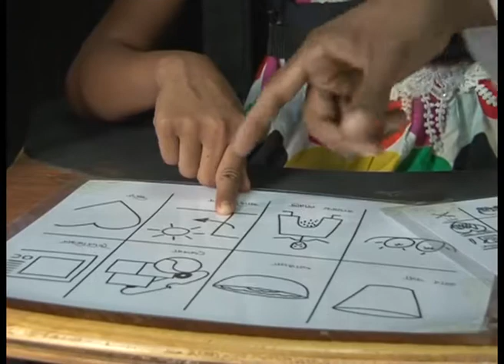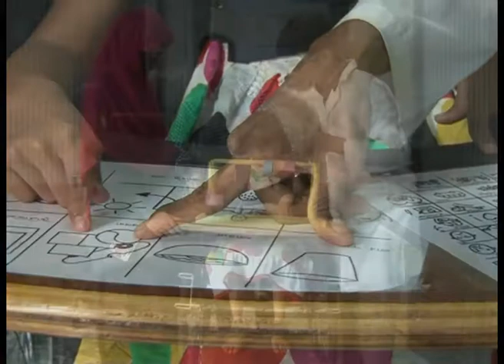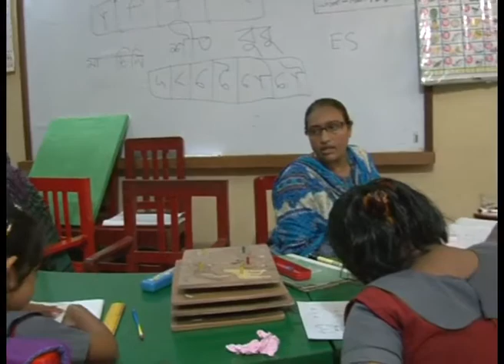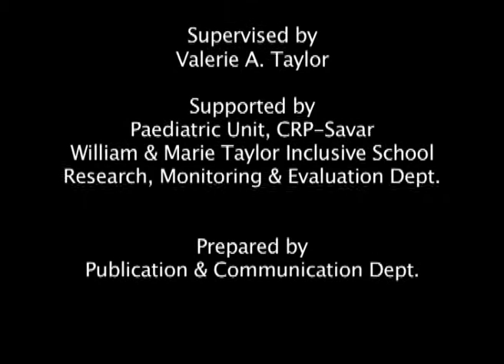Children of CRP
CRP's Paediatric unit, William and Marie Taylor Inclusive school Special Seating unit and all other departments are working relentlessly to provide proper services to the children with special needs.